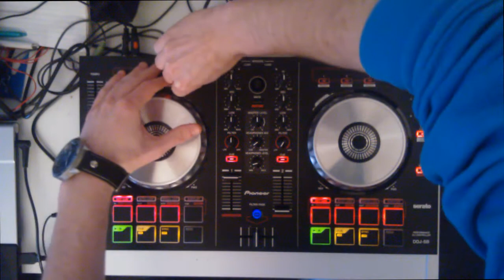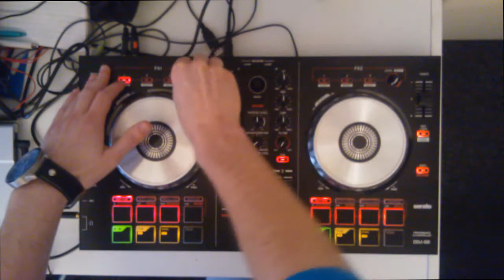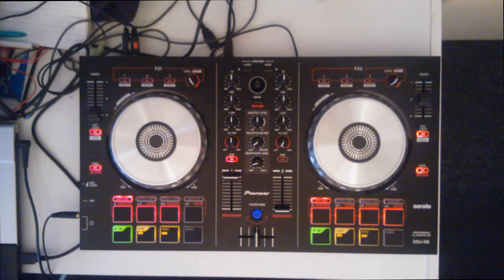Pioneer DDJ SB House mix (first mix) DJAndorro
This is my first mix I recorded for youtube with my new Pioneer DDJ SB. Just a little bit of screwing around. Al tracks are mixed in key, with the Camelot Wheel technique.
Tracklist:

Showtek - We Like to Party
Alesso vs. One Republic - If I lose Myself
Hardwell & Dyro ft. Bright Lights - Never Say Goodbye
Icona Pop Vs. Katana Organ Donors - I Love Silence (Mashup)
Hardwell - Spaceman (Carnage Festival Trap Remix)